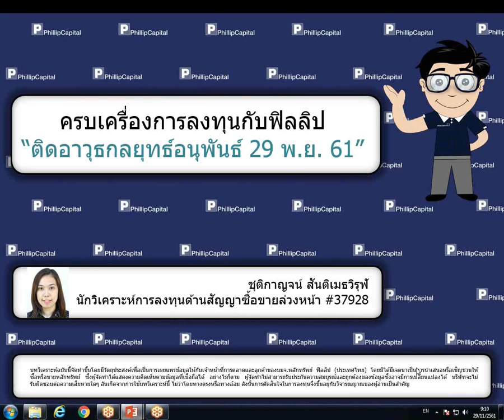ติดอาวุธกลยุทธ์อนุพันธ์ (29 พ.ย. 61)